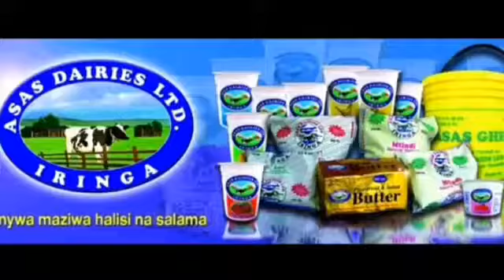HII KIBOKO YAO tazama